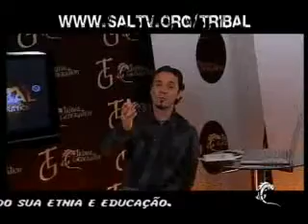TG TV 31/12/08 Bonus Tribal Generation TV - Com Orlando e Rafael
Tribal Generation na Tv - Entrevista Orlando e Rafael